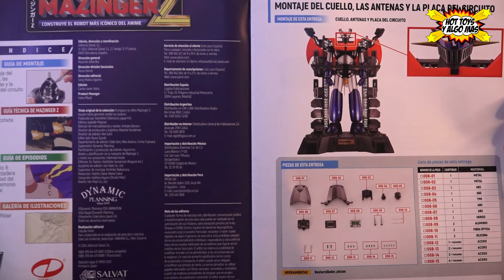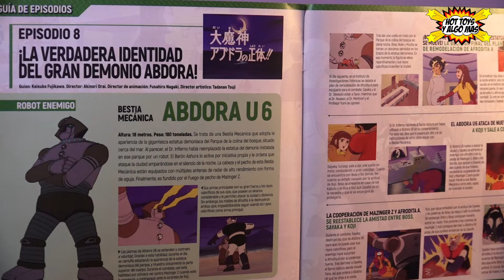⭕️ MAZINGER Z Salvat Fascículo 8 - SUPER COMPLICADO!... no lo armes sin ver! ⭕️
La colección “Construye el Mazinger Z” permitirá a los coleccionistas ensamblar una figura detallada y articulada de 75 cm de altura, que puede alcanzar los 90 cm al colocarse en su base expositora. Este proyecto ha sido diseñado para proporcionar una experiencia enriquecedora a través de la entrega de componentes semanales.

Características Principales

    Altura del Robot: 75 cm (90 cm con base expositora)
    Ezoic
    Materiales: Zinc, acero inoxidable, ABS, PVC
    Base Expositora: Simula el hangar de Mazinger Z con focos y compartimentos de almacenamiento
    Funciones: Movimientos y efectos de sonido controlados a distancia, incluyendo luces LED en los ojos y efectos de “Huracán corrosivo” y “Rayo fotónico”